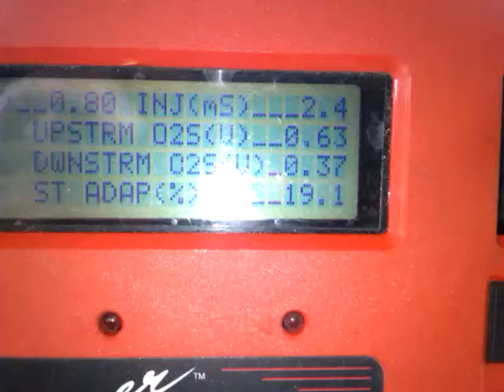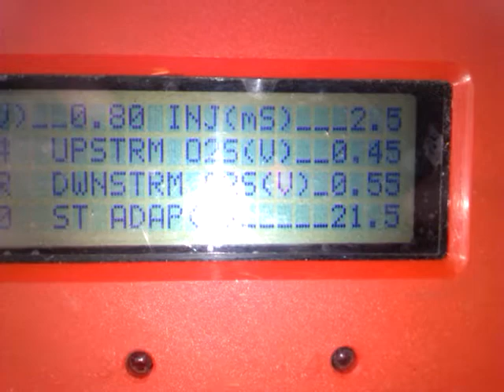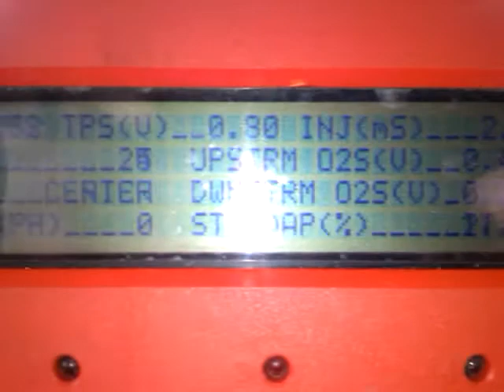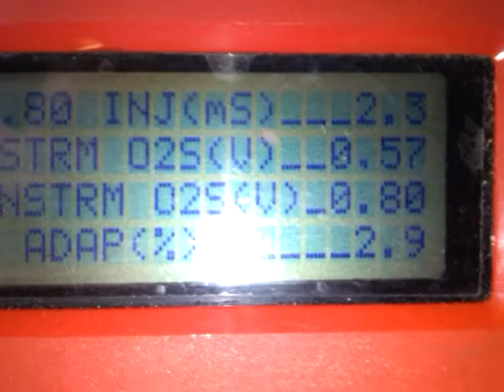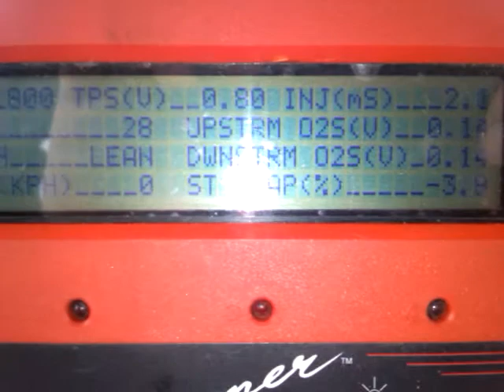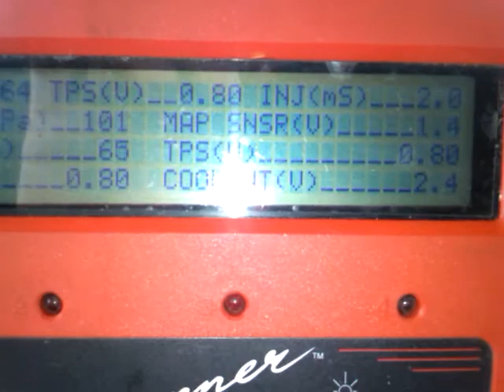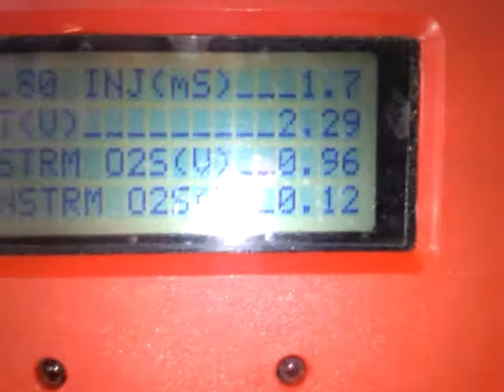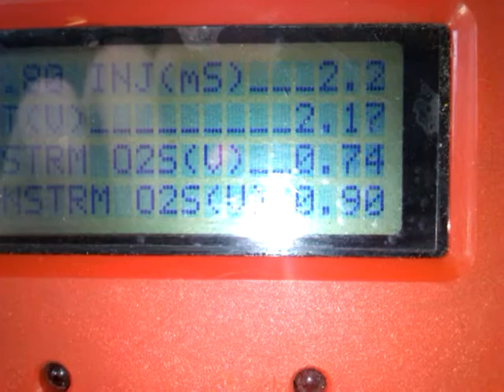praca sondy chrysler voyager 2,4L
praca sondy chrysler voyager 2,4L  + lpg  , rok 1997